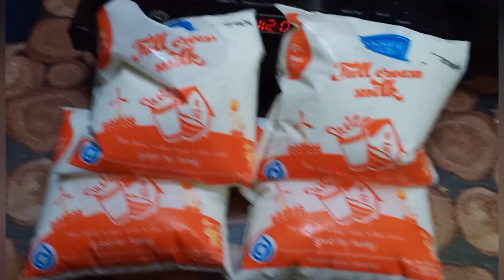गर्मी के दिनों में सबके पसंद का इजी तरीके से बना हुआ लस्सी